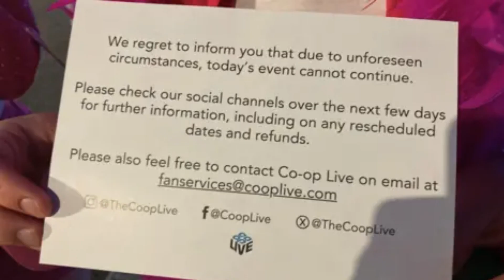Nicki Minaj Fans Fume as Gig is Axed After Drugs Arrest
Nicki Minaj fans were left devastated when her highly anticipated concert at Manchester's Co-op Live arena was abruptly canceled. The cancellation followed Minaj's arrest at Amsterdam's Schiphol Airport on suspicion of exporting soft drugs. Despite being fined and allowed to continue her journey, Minaj did not make it to Manchester in time for the concert, leaving approximately 20,000 fans in the arena without a show.

Nicki Minaj’s arrest in Amsterdam came as a shock to her fans and team alike. Dutch authorities detained her on suspicion of exporting soft drugs, leading to a fine of 350 euros (£300; $380). Minaj was reportedly held in a jail cell for five to six hours before being released. This unforeseen incident caused significant delays, preventing her from making it to Manchester in time for her scheduled performance.

As fans eagerly awaited Minaj's arrival, the atmosphere at Co-op Live arena grew tense. Imogen Pope, 18, from Newton-le-Willows, expressed her frustration: “I spent £150 for my ticket and booked a day off work for it. We sat there for about three hours waiting, only to be told it’s not happening. I’m gutted.” The disappointment was echoed by Ellis Day, 17, from Cheshire, who said, “We’ve spent all day getting ready, to see this happen. It’s just really disappointing.”

One of the major points of contention was the timing of the announcement. Fans were allowed into the arena at 19:00 BST, and hopes remained high until just after 21:30 BST, around the time Minaj was expected to take the stage. The lack of communication from Co-op Live led to confusion and frustration. Kian Young, 23, from Scunthorpe, questioned the arena’s handling of the situation: “I’m confused as to why the Co-op arena hasn’t spoken to its fans. Why didn’t they cancel it at 17:00?”

The decision to wait until the last minute to announce the postponement left many fans feeling betrayed. Olivia Gibson, 21, from Newcastle, voiced her disappointment: “I feel appalled. But also, in a way, I’m not shocked. She’s just let all her fans down.” The sentiment was shared by Anna, who traveled from Poland and spent about £1,000 on the trip. “I’m very angry because my boyfriend gave me a ticket for the concert for Valentine’s Day. We flew from Poland for this concert.”

Following the incident, Nicki Minaj took to social media to explain her side of the story. She posted a video of part of her arrest, in which a police officer could be heard telling her, “You are under arrest.” Minaj asserted that she was not carrying drugs and claimed the pre-rolls belonged to her security guard. In a series of messages, she expressed her frustration and apologized to her fans, writing, “Please please please accept my deepest & most sincere apologies.”

Minaj also hinted at plans to reschedule the Manchester concert, promising an “added bonus” for those with tickets. Despite the disappointment, some fans remained supportive. Shaz Shah, 23, from Manchester, defended the artist: “What’s happened tonight is definitely not the artist’s fault – it’s an issue that’s happened in another country and it shouldn’t be taken out on her.”

The Nicki Minaj concert cancellation is the latest in a string of setbacks for the new £450m Co-op Live arena. Recent weeks have seen postponements and relocations of performances by Olivia Rodrigo, Take That, and Peter Kay due to delays and technical problems. This pattern has raised concerns about the venue’s ability to manage high-profile events effectively.

The recurring issues at Co-op Live highlight the necessity for improved communication and contingency planning. The arena's failure to inform fans in a timely manner about Minaj's concert cancellation has added to the frustration and tarnished its reputation. Moving forward, clear and prompt communication should be a priority to prevent similar incidents.

Despite the setback, Nicki Minaj’s tour continues. She is scheduled to perform in Birmingham, London, and Glasgow before returning to Manchester for a rescheduled date. Fans are hopeful that the remaining concerts will proceed without further issues and that Minaj will deliver the performances they have been eagerly awaiting.

For both Minaj and Co-op Live, the focus now is on rebuilding trust with fans. Transparency and reliability are crucial in ensuring that future events run smoothly and that the disappointment experienced by Manchester fans does not repeat itself. As Minaj continues her tour, the promise of a rescheduled date with added bonuses offers a glimmer of hope for her loyal followers.